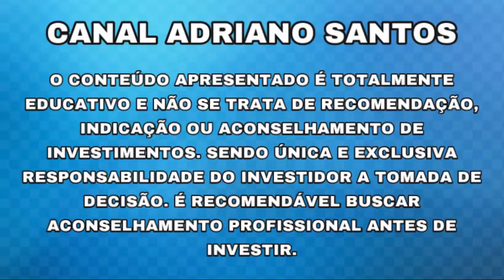QUE PROPOSTA É ESSA GALERA!? R$ 6,48 POR AÇÃO!! - Adriano Santos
RELATÓRIO GRATUITO

INFORMAÇÕES SOBRE: CSMG3